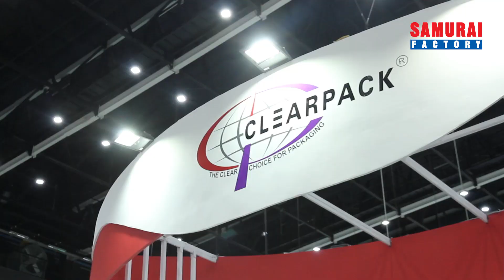Clearpack (Thailand) Co., Ltd. ーPROPAK ASIA 2018ー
ดำเนินธุรกิจเกี่ยวกับ
ดำเนินธุรกิจเกี่ยวกับ Packaging Line

ผลิตภัณฑ์ที่นำมาจัดแสดง
เครื่องขึ้นรูปกล่อง
 Automation Packaging Line

จุดเด่นของผลิตภัณฑ์
เหมาะสำหรับผู้ผลิตที่มีพื้นที่ปฏิบัติงานจำกัด